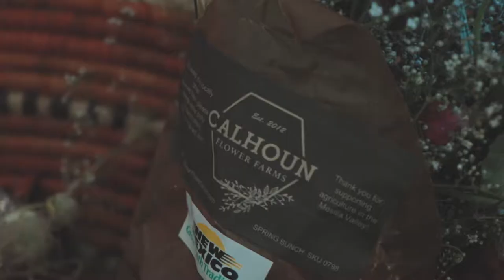Greenhouse Collaboration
Had an amazing time collaborating with Calhoun Flower Farms​ and Lindsey Livingston​ for a living jewelry shoot! A special thank you to Color Your World Nursery​ for allowing us to shoot in their beautiful greenhouse. Stop by and see it for yourself!